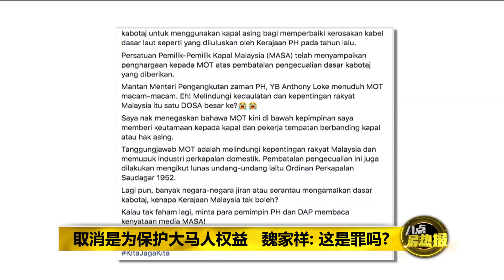八点最热报 23/11/2020 商船停泊法令豁免政策被取消 科技巨头齐声抗议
交通部长魏家祥在本月13号，签署一份联邦宪报，撤销外国船只的“沿岸运输权”豁免，令全球多个科技巨头，如微软、谷歌和面子书大感不满，并提呈备忘录，向首相慕尤丁反映这件事，希望他能“紧急介入”。